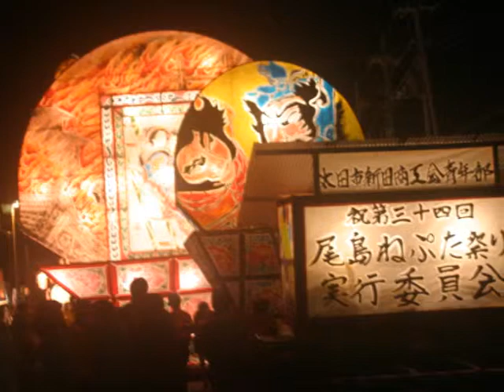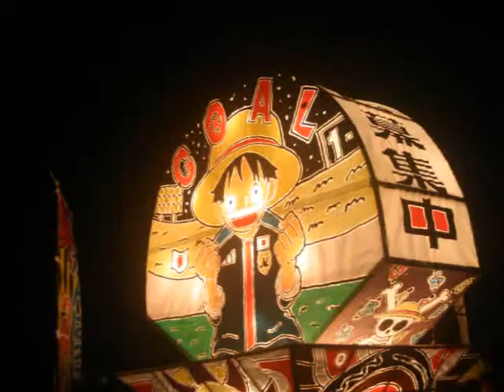尾島町のねぷたまつり ２０１２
群馬県尾島町のねぷたまつり２０１２8月15日